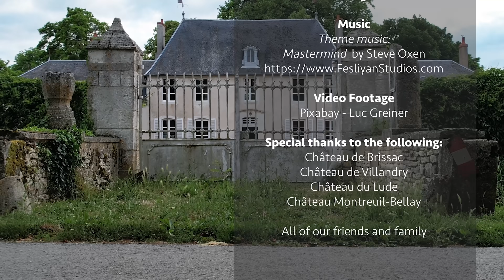Château Cour d'honneur - Journey to the Château de Colombe, Ep. 29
In this week's episode, Patrick and Stuart have a visit from Patrick's cousin Angela at the Château de Colombe. They begin work on cleaning up the Cour d'honneur (Court of Honor) in the front of the chateau as well as making a trip to the beautiful nearby town of Lignières.

Join Patrick and Stuart on their journey to find a neglected, forgotten, or crumbling château in France, and then continue to follow them as they work on its restoration, rénovation, decoration, and furnishing.  Along the way, they will also create and share videos on their preparation for having gîtes for guests, and an event venue in their chateau (wedding, birthday, anniversary, organization or club meetings, retreats, etc.).

22 Lieu-dit Colombe
Saint-Baudel, France  18160